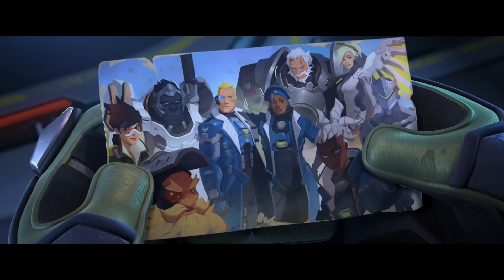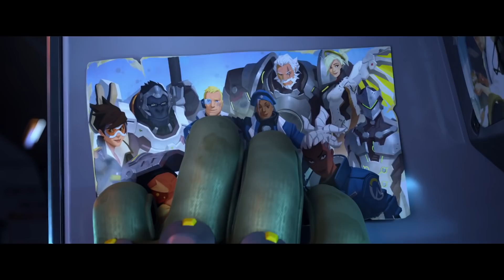Overwatch 2 - MAGYAR feliratos bejelentő cinematic trailer BlizzCon 2019 | GameStar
Látványos előzetes vezette fel a Blizzcon 2019-en az Overwatch 2 bejelentését.